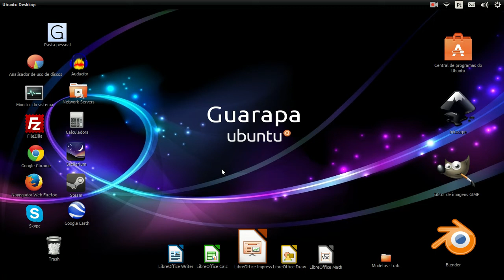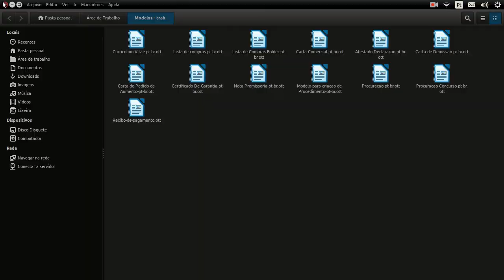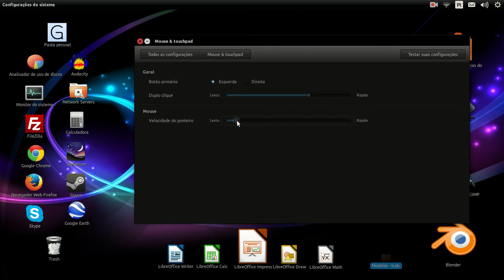Curso de Linux Ubuntu - 09 - configurações do mouse, botão esquerdo para direita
Vídeo Aula de Linux Ubuntu 09 - Configurações do mouse, botão esquerdo para direita